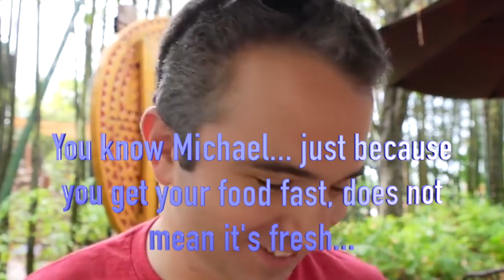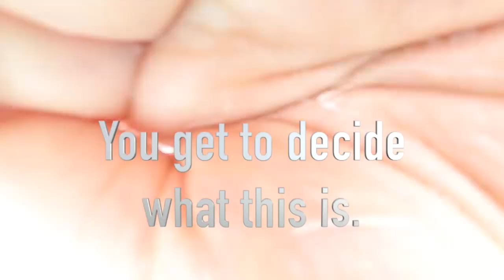Michael Getting Those Gains at Animal Kingdom Lodge